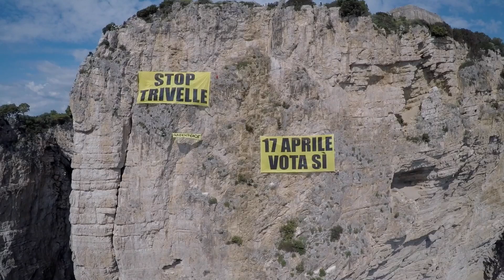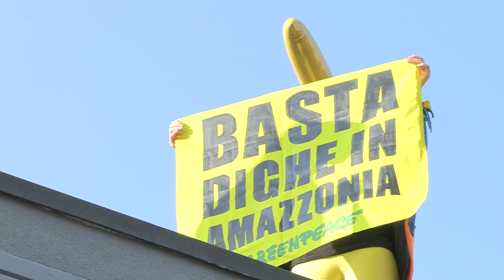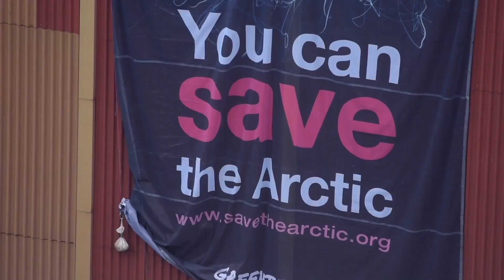GREENPEACE, UN ANNO DI BATTAGLIE IN DIFESA DELLA MADRE TERRA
Le immagini delle battaglie di Greenpeace in difesa dell'ambiente